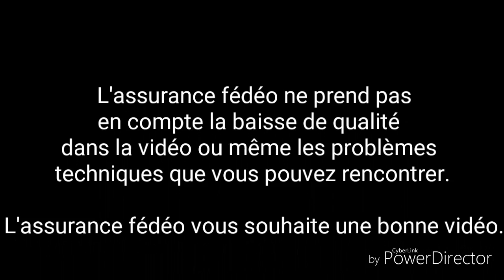MA COURSE CASSE COU(ILLE)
Bonne vidéo. Dsl du retard